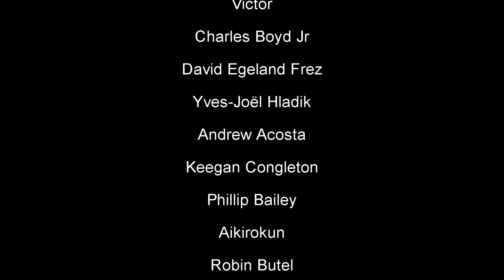Two Confessions - Weathering With You Piano Cover | Sheet Music | 天気の子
I released my Weathering With You ALBUM!

Entering August I've completed two albums so far this year, and another one is coming up very soon! To warm up for that, here's my arrangement of "Two Confessions" from Weathering With You. It's fairly faithful to the original composition, but I've extended it and changed the register the second time it's played, plus I've added a small cameo of another song at the end of. Maybe it's a sign of covers to come?

A huge thanks to my patrons:
Abarzler, Aikirokun, Andrew Acosta, Charles Boyd Jr, David Egeland Frez, Joshua Matson, Keegan Congleton, Lucyboy999, Piano Game Knight, Phillip Bailey, Robin-Michael Becker, Stefan Siegl, Victor Yves-Joël Hladik and o o!